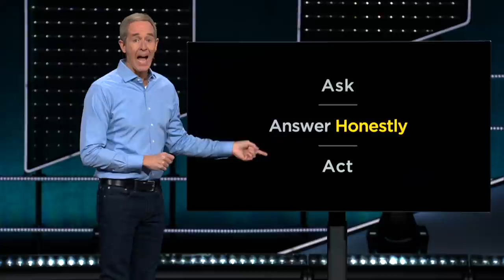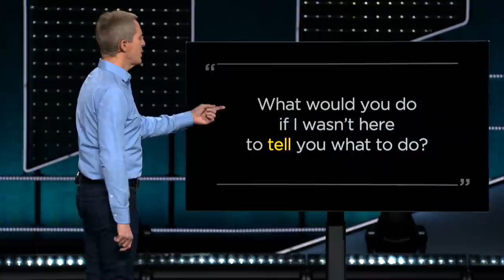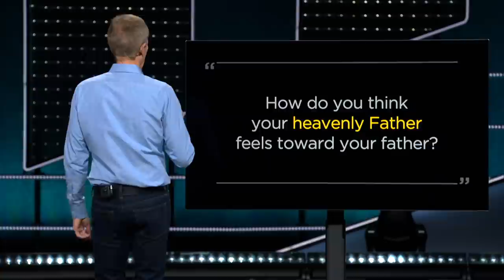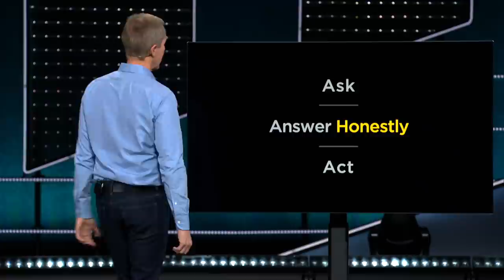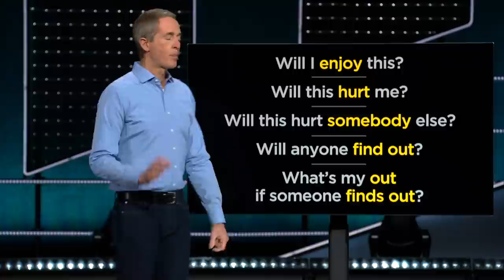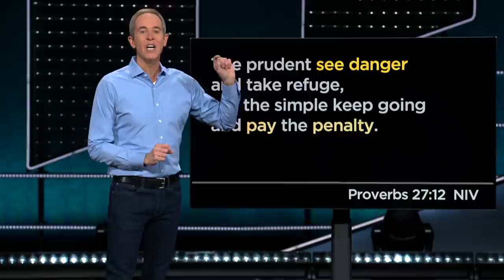Better Decisions, Fewer Regrets, Part 1: Deciding Our Way Forward // Andy Stanley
We never know what or who hangs in the balance of the decisions we make. But we do know that our decisions determine the direction and quality of our life.